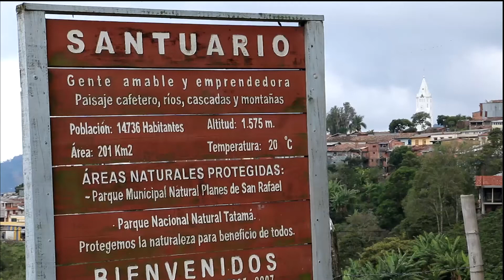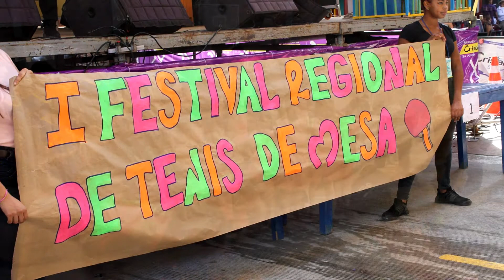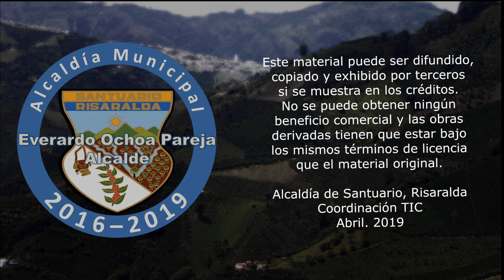Logros en Cultura, recreación y deporte. (2019)